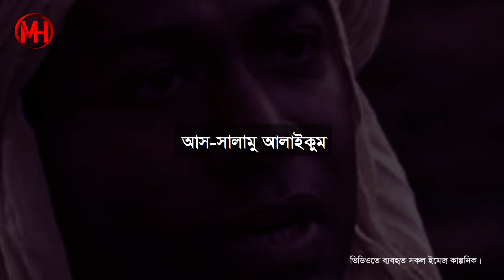হযরত বেলাল (রাঃ) এর গল্প | Kalo Paharer Alo | ইসলামের ইতিহাসে সাহসী বীর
ইসলামের ইতিহাসে সাহসী বীরদের গল্প নিয়ে সাজানো "সাহসী মানুষের গল্প" সিরিজ।
আজকের গল্প, হযরত বেলাল (রাঃ) এর "কালো পাহাড়ের আলো"।

ANTI-PIRACY WARNING
This content is copyrighted to “Mazedul Hoque”. Any unauthorized Website, Facebook page, YouTube Channel, Production, organization reused or re-upload is strictly prohibited of this content. “Mazedul Hoque” will be taken legal action against those who violate the copyright of the following content.